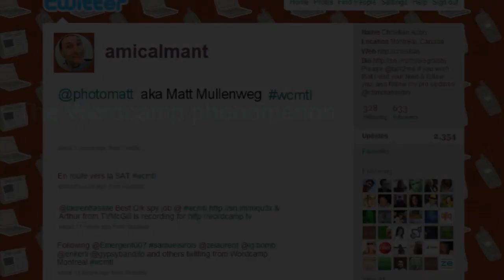The Wordcamp phenomenon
Matt Mullenweg, founder and lead developer of the Wordpress publishing platform, explains how Wordcamp events bring the Wordpress community together all around the world on the same model as the software itself.